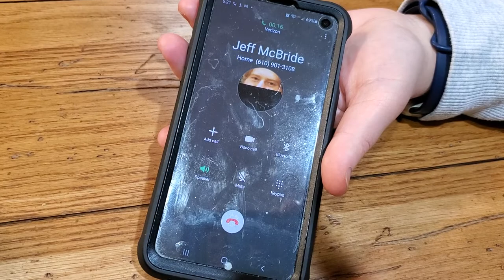Grunter and Bella Phone Message